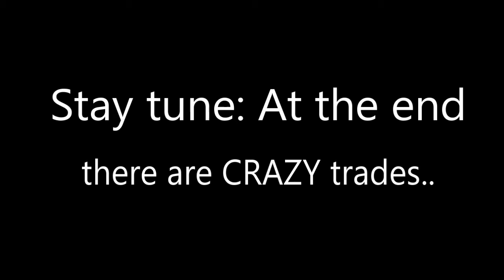What Do People Offer For Huge FOREST WYVERN? (INSANE) Pet Simulator X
Wow! These were INSANE offers! Some where bad, some where good!